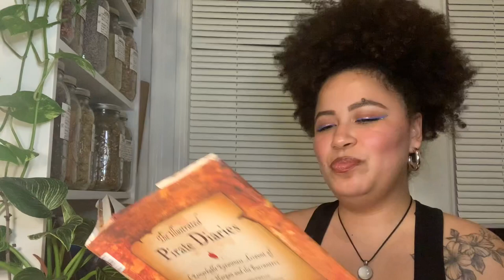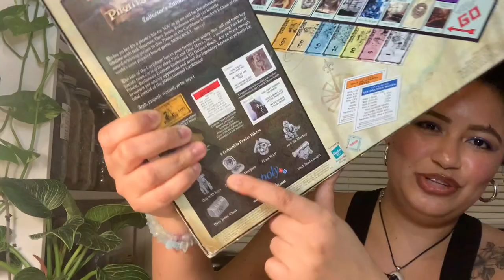SEA WITCH THRIFT STORE HAUL + Vlog